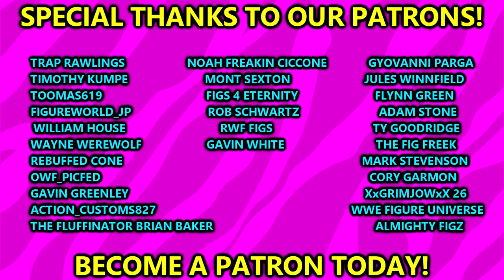FANTASY BOOKING ROYAL RUMBLE 2024! WWE FIGURES!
Royal Rumble 2024 predictions fantasy booking highlights rumors news wwe royal rumble 2024 highlights the rock returns the rock royal rumble randy orton roman reigns wwe action figure match royal rumble 2024 figure match wwe toys highlights